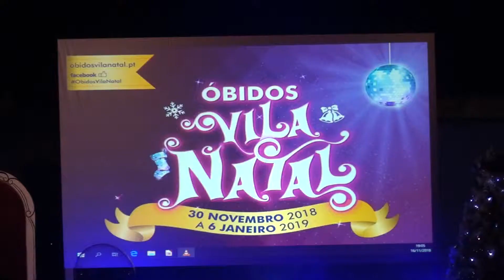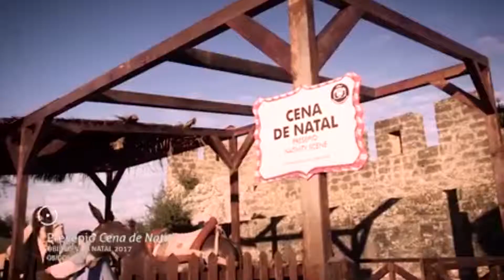ÓBIDOS | Luzes de Natal 2018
As luzes de Natal acenderam-se em Óbidos para receber Óbidos Vila Natal!
Os Anjos estiveram presente e conduziram a luz que acendeu a árvore de Natal e a muralha!
Agora é entrar no espírito natalício!